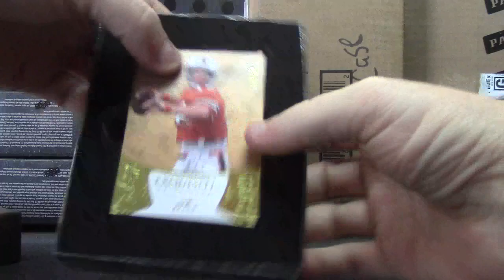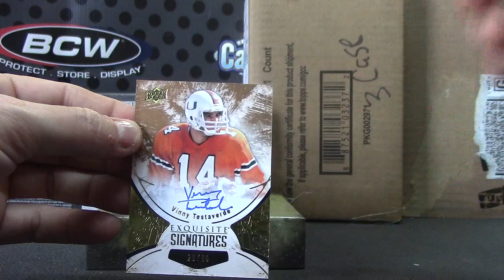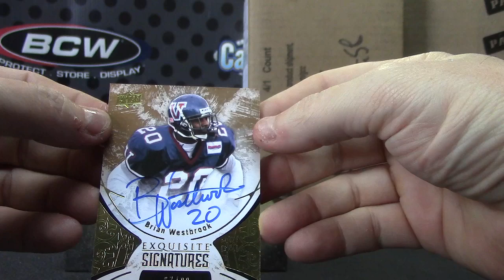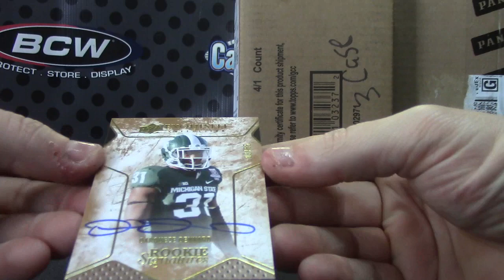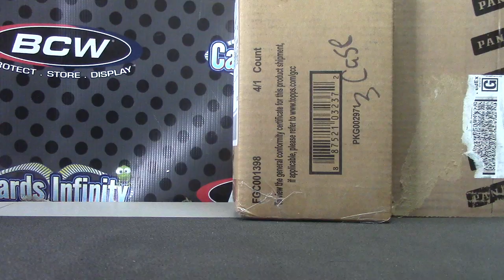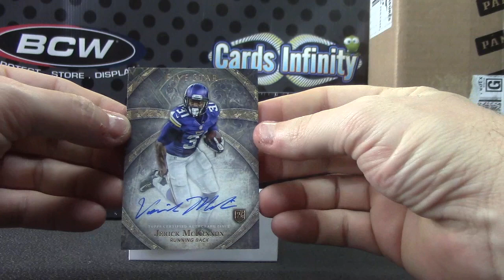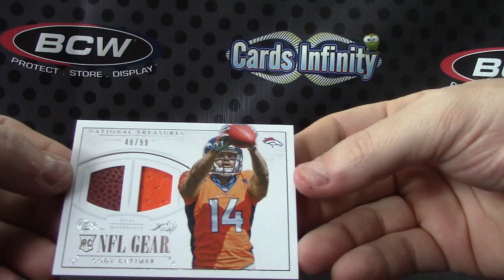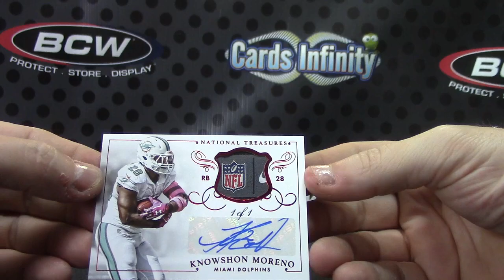2014 NT Exquisite & FIVE Star 3 Case, 11 Boxes GB